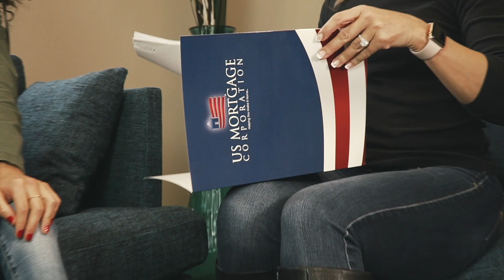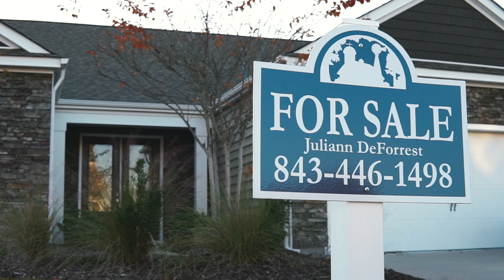Closing Time Parody - Rachel Pitts - US Mortgage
Closing Time...that moment the homebuyer, agents, attorneys, and lenders work so hard to reach. We love helping you make it home!

Call me! I pride myself on my product knowledge so you can be assured you are in the right mortgage based upon your needs and not mine.

Before entering the mortgage industry, I spent 10 years working as a Realtor, and I genuinely enjoy working with first-time homebuyers.  It is a priceless reward when I see the look on my client’s face when they are handed their keys.  My pledge is to provide you with a completely transparent and streamlined approval process. With my experience and commitment, feel confident with me as your Mortgage Professional and US Mortgage Corporation as your Lender. Together, we will work for you.

to start your loan application

NMLS# 1868458